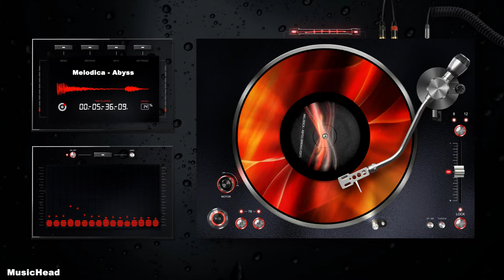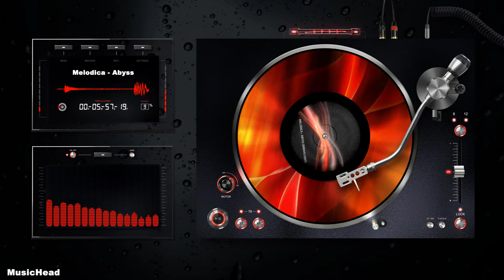Melodica - Abyss (Breaks Edit)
MELODICA
Oleg Patsiansky, Alexander Gerukha & Alexander Krasovsky (at the moment)
Russia

Music inspires ...